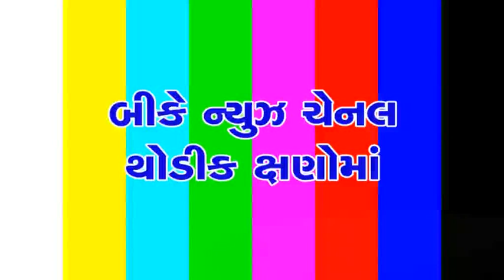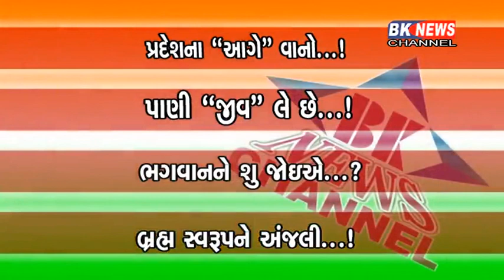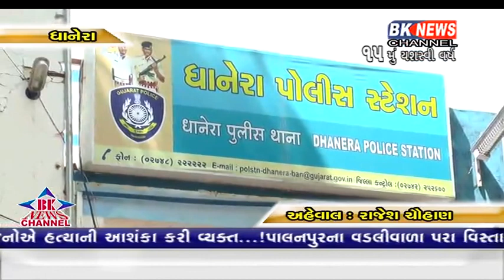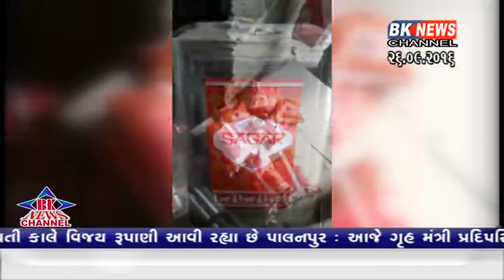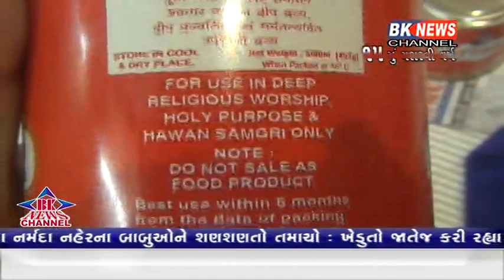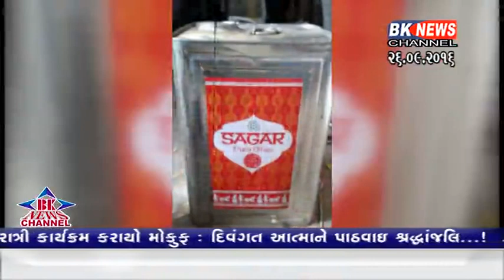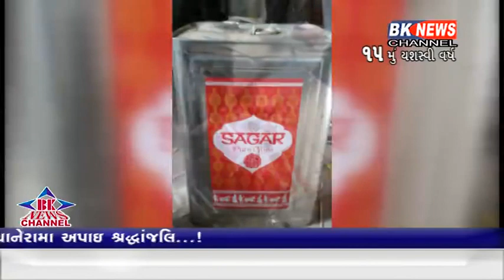26 09 2016